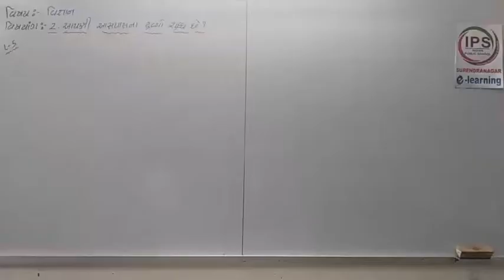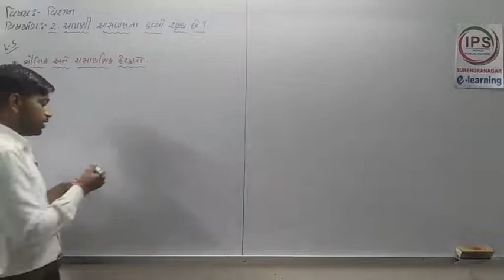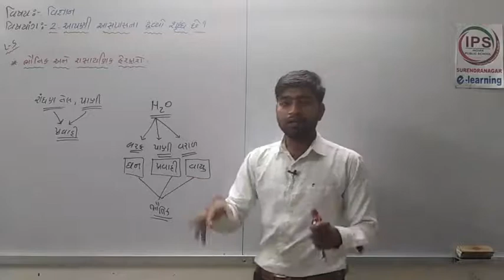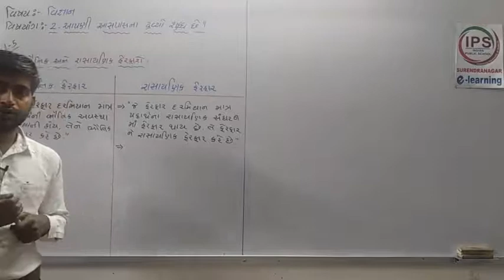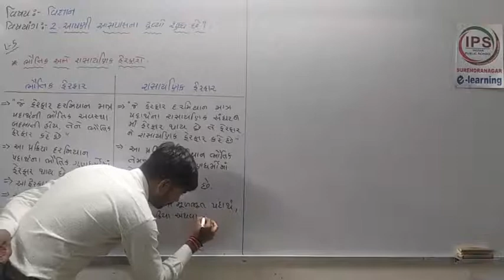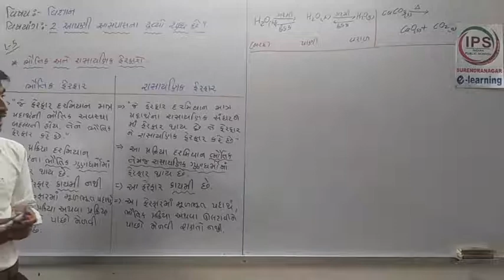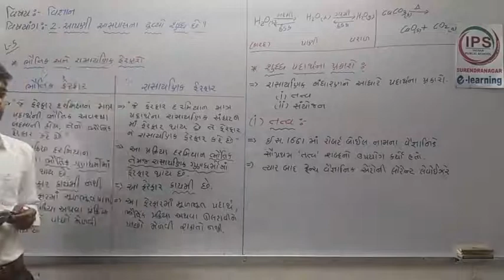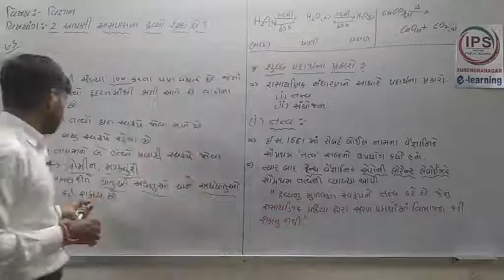STD 9 SCIENCE PART 5